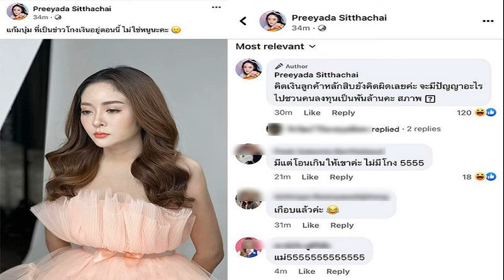'แก้มบุ๋ม ปรียาดา' มึน! โร่แจง หลังชาวเน็ตขุดชื่อดาราเอี่ยว คดีแชร์ Forex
‘แก้มบุ๋ม ปรียาดา’ มึน! โร่แจง หลังชาวเน็ตขุดชื่อดาราเอี่ยว คดีแชร์ Forex เผยคิดเงินลูกค้าหลักสิบยังคิดผิด จะมีปัญญาอะไรไปโกงเงินพันล้าน
จากกรณีพนักงานอัยการสำนักอัยการคดีพิเศษ 4 ยื่นฟ้องนายกิตติเชษฐ์ ไชยเดช หรือชื่อเดิม สรายุทธ ไชยเดช พี่ชายพิงกี้, พิงกี้ สาวิกา และมารดา กับพวกรวม 19 คน คดีแชร์ Forex โดยมีผู้เสียหายจำนวน 9,824 คน และมีความเสียหายรวม 2,489,820,321.52 บาท ซึ่งศาลไม่อนุญาตให้ปล่อยตัวชั่วคราว เนื่องจากเกรงว่าจะหลบหนี และถูกคุมตัวเข้าเรือนจำนั้น
อ่านข่าว ศาลไม่ให้ประกัน ‘พิ้งกี้ สาวิกา’ กับเเม่ คดีหลอกลงทุนเเชร์ forex คอตกเข้าเรือนจำ
อ่านข่าว เปิดชื่อ 19 จำเลย คดีแชร์Forex นอกจากพิงกี้ ยังมี 2 นักแสดงโดนด้วย
เมื่อวันที่ 18 ส.ค. 2565 ผู้สื่อข่าวรายงานว่า ในโลกออนไลน์ต่างวิพากษ์วิจารณ์ถึงคดีดังกล่าวเป็นจำนวนมาก เนื่องจาก พิงกี้ สาวิกา เป็นนักแสดงชื่อดัง จนมีการติดแฮชแท็กขึ้นเทรนด์อันดับ 1 ในทวิตเตอร์ แต่ปรากฏว่ามีการแชร์ชื่อเล่นของผู้ต้องหารายหนึ่งที่เป็นแม่ทีมตัวใหญ่ของคดี ระบุว่าเป็น “แก้มบุ๋ม” ซึ่งมีชาวเน็ตบางรายเข้าใจผิดว่าเป็นดาราสาว แก้มบุ๋ม ปรียาดา สิทธิชัย
งานนี้เจ้าตัวถึงกับต้องออกมาโพสต์ในเฟซบุ๊ก Preeyada Sitthachai ชี้แจงกลางดึกว่า “แก้มบุ๋ม ที่เป็นข่าวโกงเงินอยู่ตอนนี้ ไม่ใช่หนูนะคะ” พร้อมคอมเม้นต์ใต้โพสต์ดังกล่าวอีกว่า “คิดเงินลูกค้าหลักสิบยังคิดผิดเลยค่ะ จะมีปัญญาอะไรไปชวนคนลงทุนเป็นพันล้านคะ สภาพ